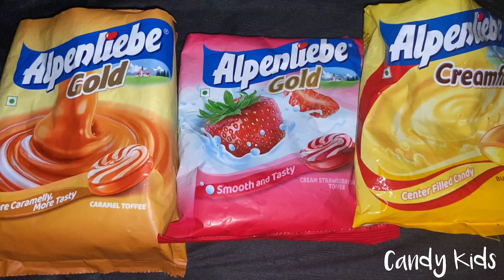lots of candies surprise toys chocolate opening video lots of chocolates Cadbury celebration